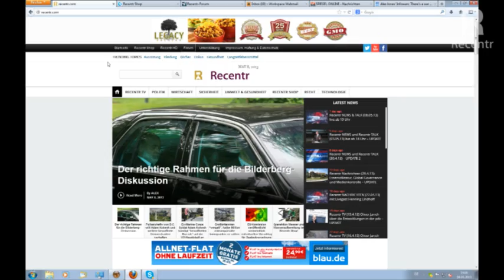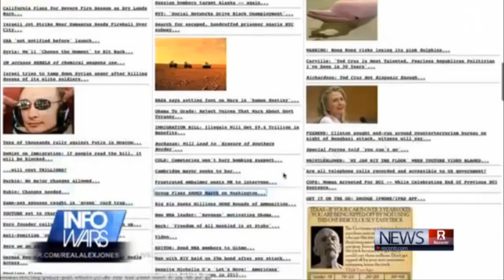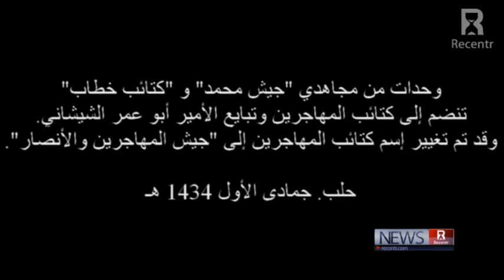Recentr NEWS (08.05.13)